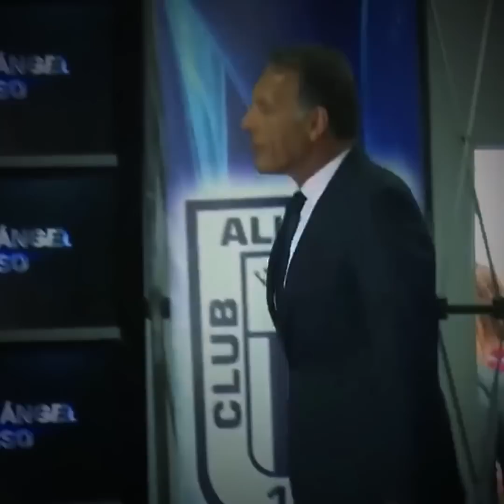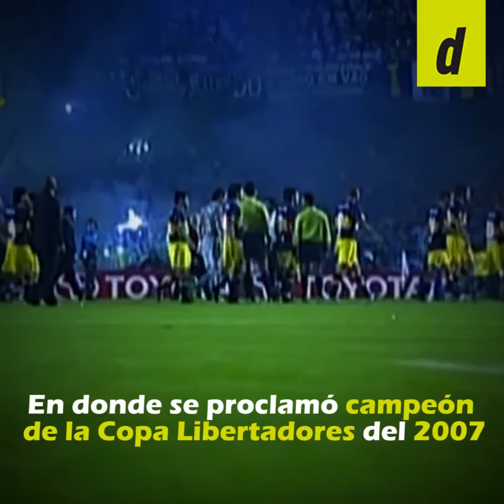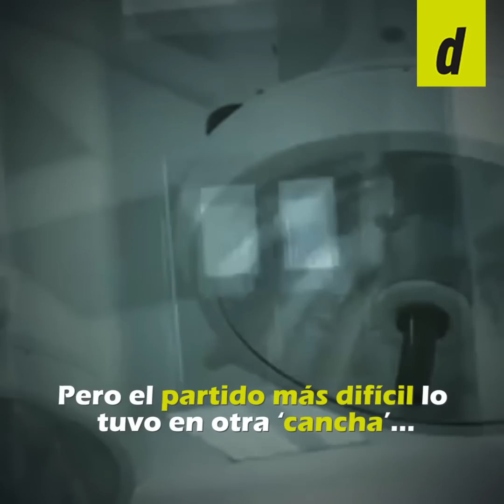El palmarés de Miguel Ángel Russo, el técnico de Alianza Lima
¡Miguel Russo se encuentra de cumpleaños! El técnico de Alianza Lima cumple 63 años en un momento duro para los íntimos con la Liga 1 y la Copa Libertadores 2019 , pero hoy nos enfocamos en el estratega argentino y lo que logró en su carrera como entrenador de Boca Juniors, por ejemplo... ¿sabías que fue campeón de Copa Libertadores con los xeneizes?